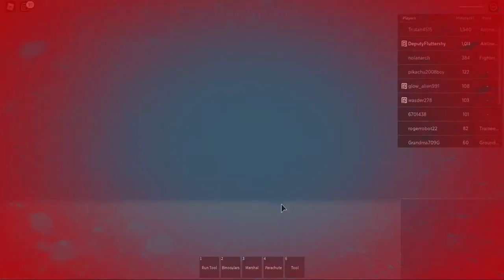crashing planes in new update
theres a new update in ptfs